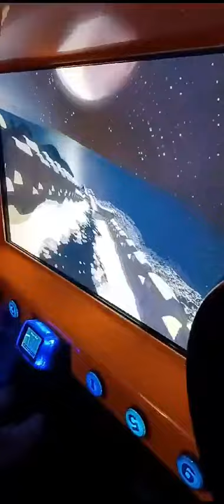🎮 3D ride @ gaming place😄. Subscribe for more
3d ride at gaming place. Recorded by the author of the love story book: 500 nights to Paris. Get it at Amazon or Barnes and Noble💗